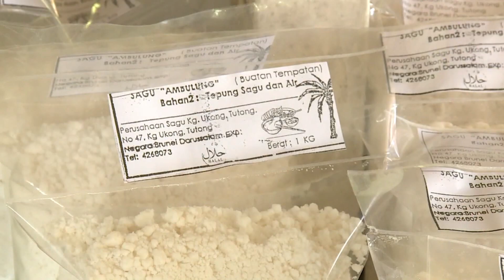Rampai Pagi 02 September 2023, Lintas Langsung Daerah Tutong